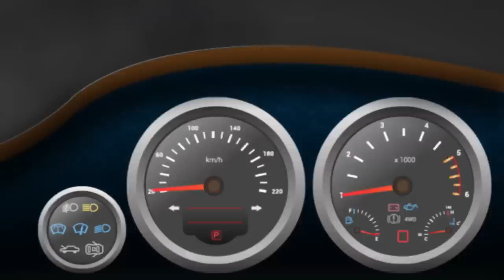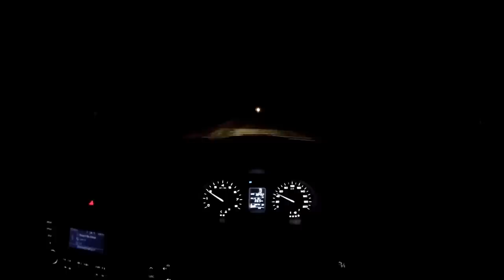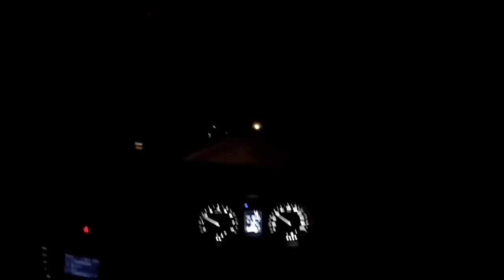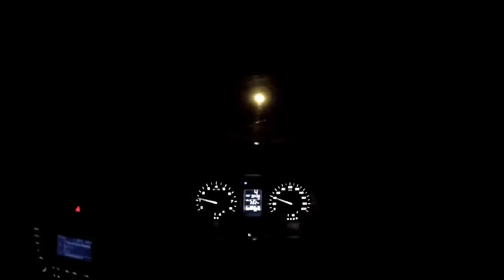Big Problem in Night Driving | Live Demo | कैसे सुरक्षित रहें ?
Namaste Doston, iss video me maine apko dikhaya hai ki night driving me sabse bada risk kya rehta hai aur usse kaise bacha jaye.

Night Driving in Single lane highway is always risky. the glare caused by upcoming vehicle can cause problem to you.